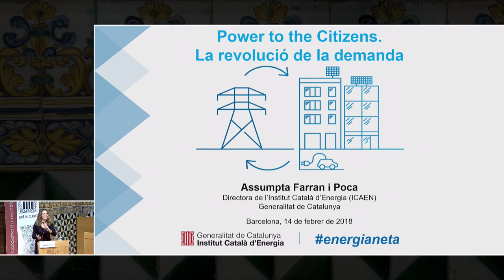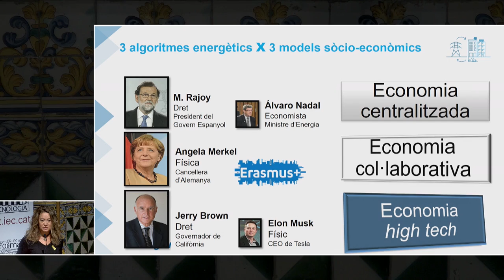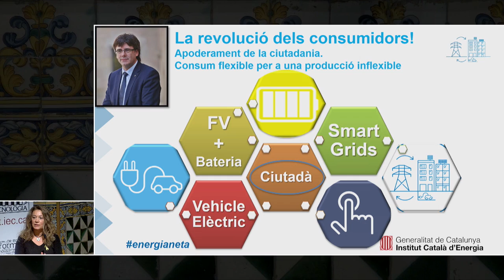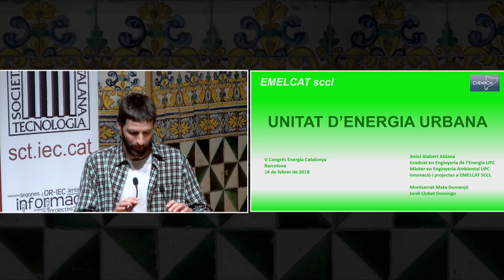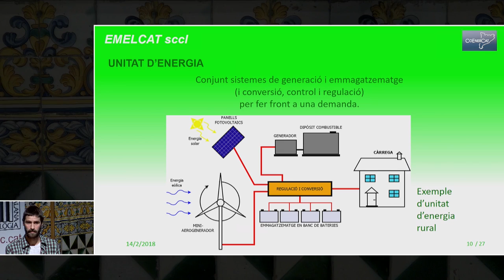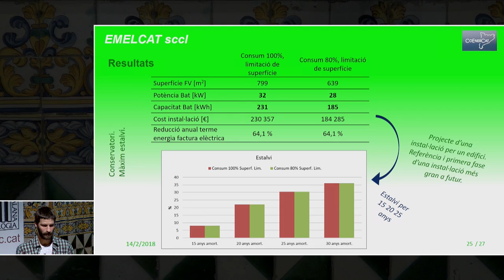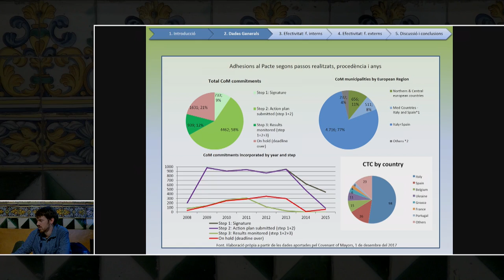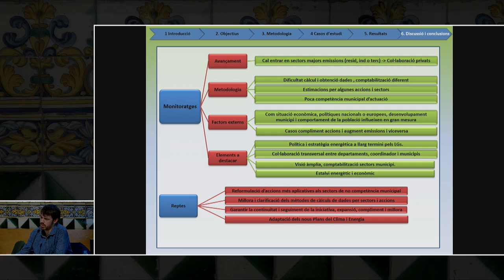5è Congrés d’Energia de Catalunya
Sessió 5:
· Power to the citizens. La revolució de la demanda.
Assumpta Farran, directora de l'ICAEN.

· Bosc i energia.
Joan Ignasi Castelló, enginyer industrial.

· Unitat d'energia urbana.
Aniol Alabert, màster Enginyeria Ambiental.

· Efectivitat dels PAES.
Angel Zornoza, geògraf.